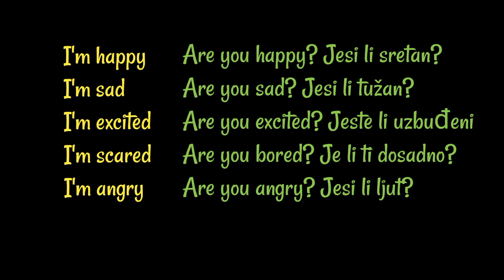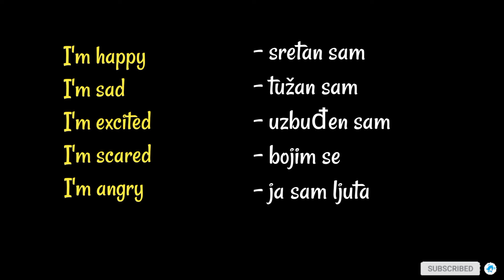Are you happy? Jesi li sretan, I'm sad tužan sam